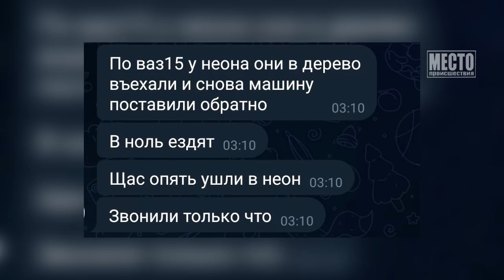Дерево намекнуло, но пьяный все равно поехал